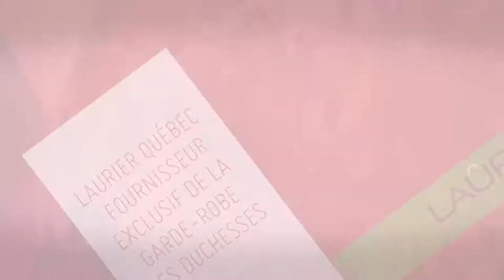LAURIER QC "Habille les Duchesses!" // Genevieve Roussel [ V I D E O - P H O T O ]